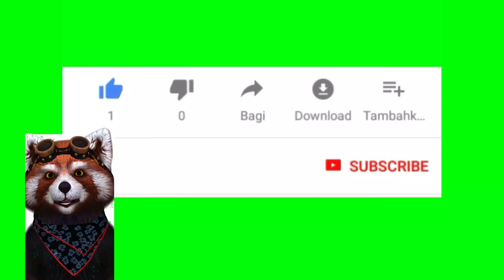Tips and trik menyelesaikan Lomba kelinci misteri | New derby !! Mystery Bunny Derby | Hay day #57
New Derby
Lomba kelinci misteri